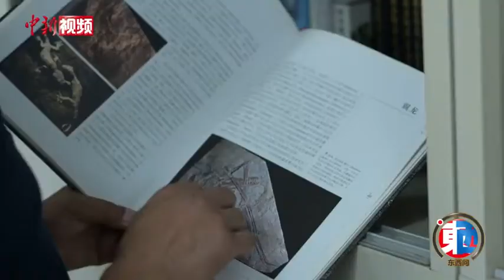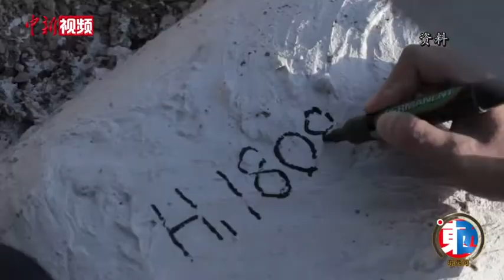【东西问】汪筱林：亿万年前“翼龙伊甸园”为何惊现新疆哈密？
身为中科院古脊椎所研究员，汪筱林的生活被“龙”——翼龙和恐龙环绕。办公室里，随处可见与之相关的书籍、摆件，当然还有正在研究的化石。
        汪筱林手中的化石来自新疆哈密，在此之前，全世界只发现4枚二维压扁保存的翼龙蛋，其中三枚保存胚胎，但在哈密已经研究报道的翼龙蛋就有200多枚。
      汪筱林说，与鸡蛋不同，翼龙蛋是“软壳蛋”。
      多年研究表明，在哈密目前已发现的70至80平方公里的富集范围内，每平方至少一个翼龙个体，推测有上亿数量的翼龙曾在此繁衍生息。汪筱林也由此将哈密比作“翼龙伊甸园”。